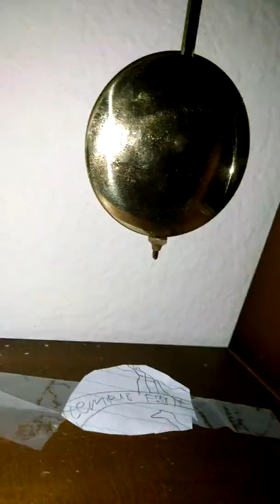Inside the haid & d&a